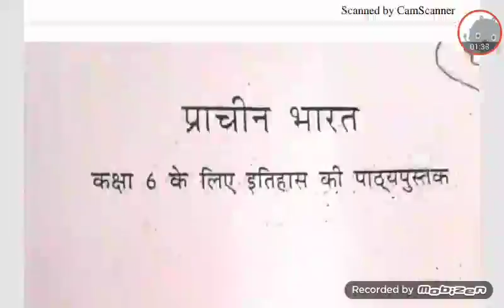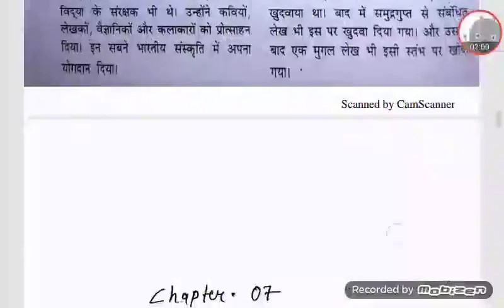NCERT history 6th class summary Part-8/NCERT summary/NCERT concept